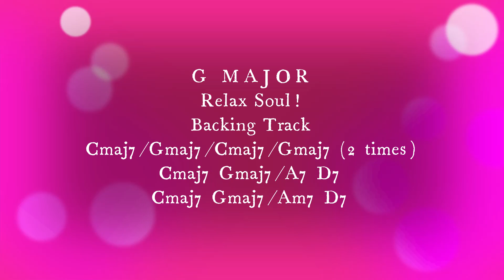Backing Track - G Major - Relax Soul - Keyboard, Bass & Drum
Simple Loop Backing Track - G Major - Relax Soul - Keyboard, Bass & Drum
Made for my practice and share for all of you.
Let's Jam and Enjoy!
TAWAN HOMESTUDIO